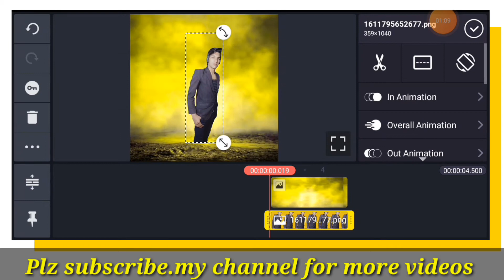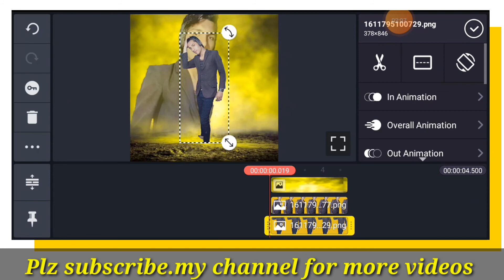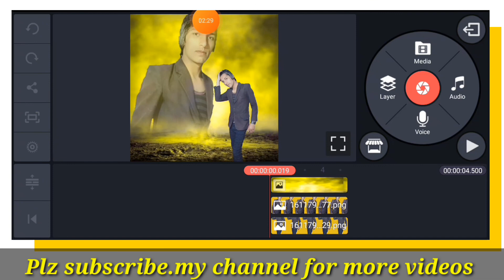kinemaster double exposure effect photo editing | kinemaster photo editing tutorial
hy friends is video me ap sikhy gy ke kinemaster ki madad se ham double exposure effect ki photo kesy edit krskty he video achi lagy to like zror krdena or yar chennl pe new ho to lazmi subscribe krdena plz

kinemaster double exposure effect photo editing

how to erase image background ..